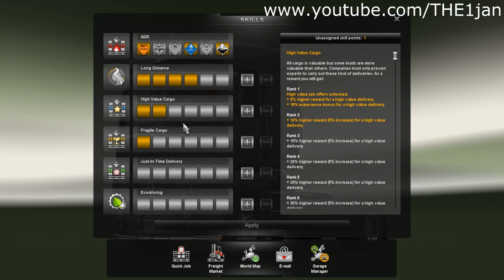Let's Play Euro Truck Simulator 2 - episode 18 part2 - More Driving!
This is a Let's Play series of the awesome realistic driving simulator, called 'Euro Truck Simulator 2' . All graphic settings are on the highest (maxed out). Gameplay is recorded with Fraps @ 60fps.

Average FPS when recording: 53-78fps
Average FPS without recording: 117-132fps

SPECS:
intel i7-3770k @ 4.0ghz
Gigabyte GTX 670 Windforce 1
16gb 2400mhz G.Skill RipjawsX RAM
120gb SSD
2tb HDD